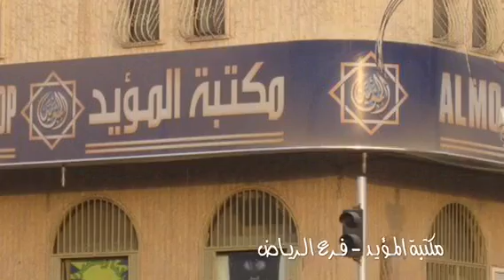زيارة لمكتبة المؤيد بالطائف وحديث مع المربي الفاضل الأستاذ خالد بن محمد المؤيد / الجزء الأول